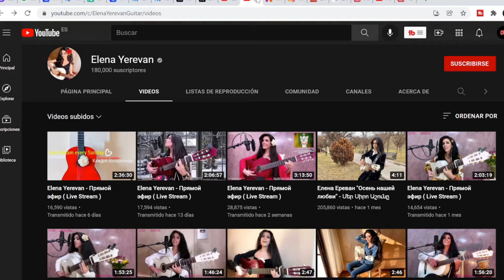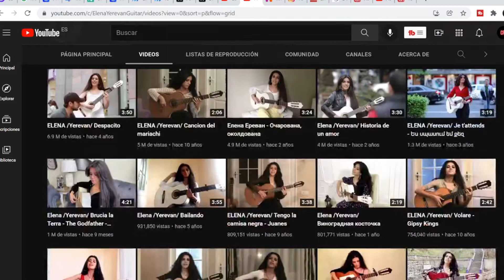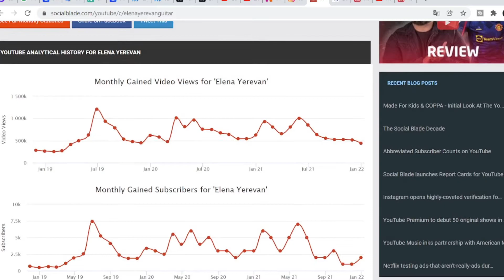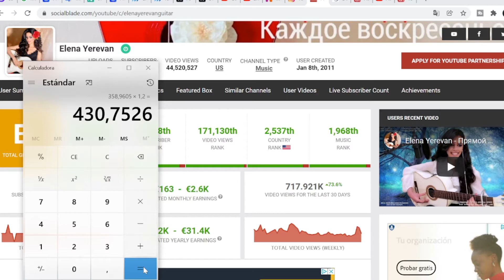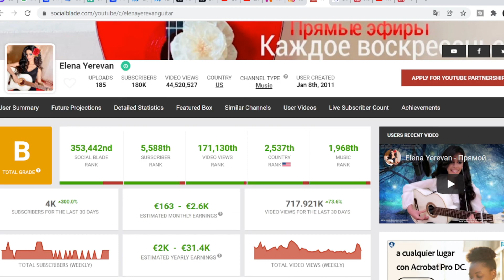🟩🤑 CUANTO GANA @ElenaYerevanGuitar en YOUTUBE | CUANTO PAGA YOUTUBE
Cuanto dinero gana al mes Elena Yerevan en YouTube. Cuanto gana un Youtuber, trayectoria, negocios, estadísticas y ganancias. Cuanto paga Youtube